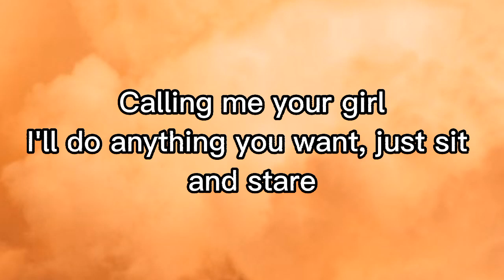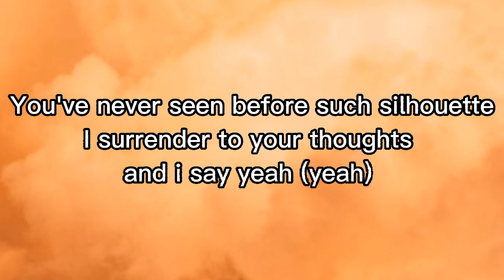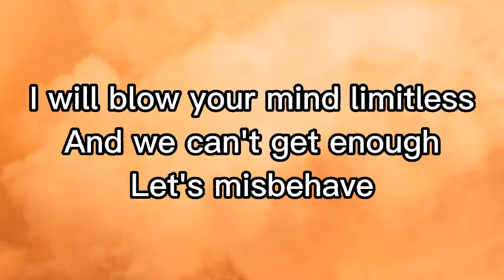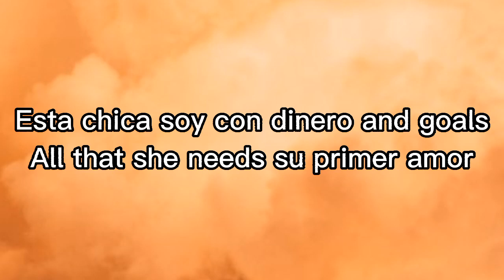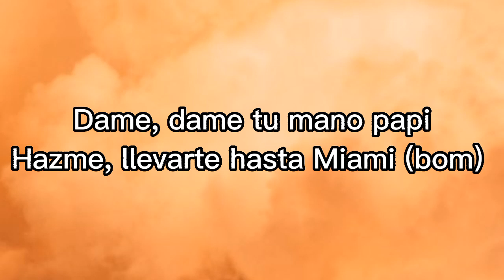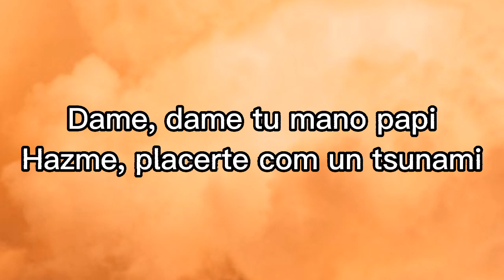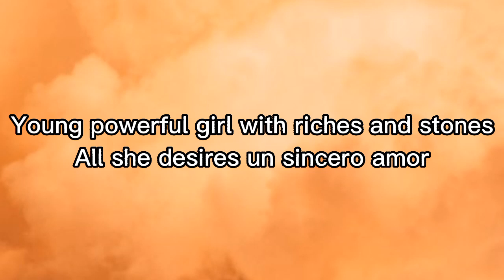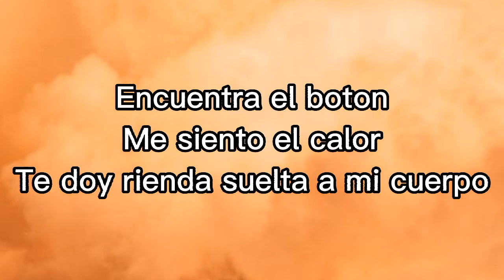Athena Manoukian - Bom Bom (Lyrics video)